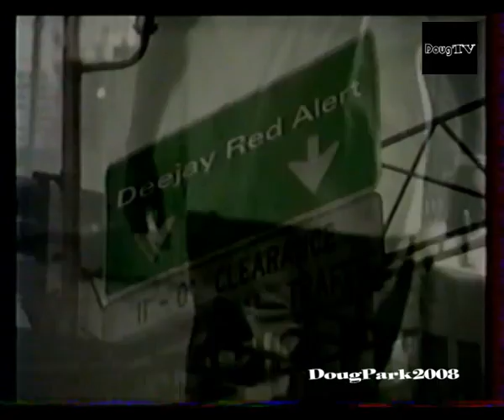punk barbarians - blast off ( HQ )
sex, props, cream.. and the drama in between.